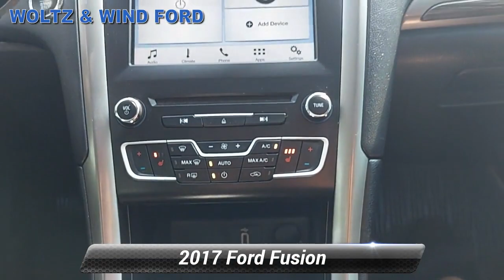Used 2017 Ford Fusion SE, Heidelberg, PA Z4645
WoltzandWindFord

[RLVID:757:ce87ebc9447788e7:4862d78930a96597:1]